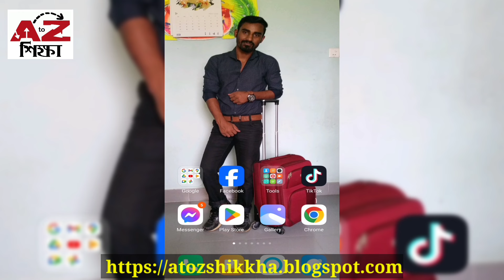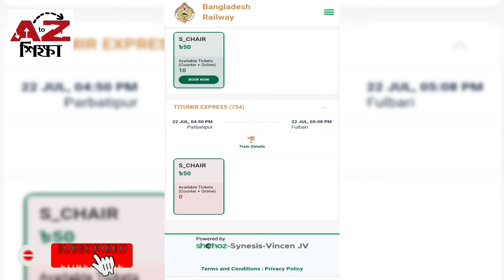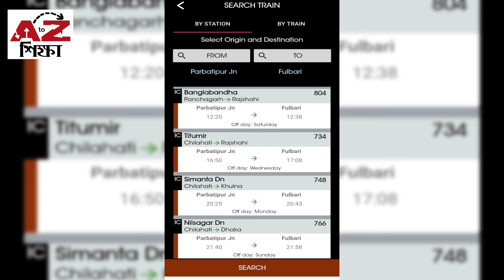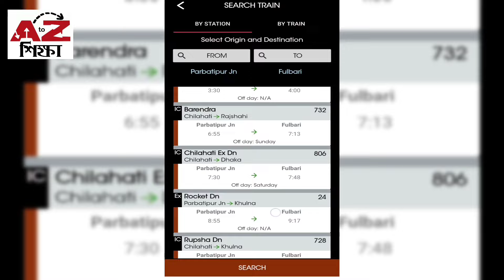পার্বতীপুর টু ফুলবাড়ী ট্রেনের সময়সূচি এবং ভাড়ার তালিকা | Parbatipur To Fulbari Train Schedule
পার্বতীপুর টু ফুলবাড়ী ট্রেনের নতুন সময়সূচি এবং ভাড়ার তালিকা | Parbatipur To Fulbari Train Schedule & Ticket Price | AtoZ Shikkha | AtoZ শিক্ষা।